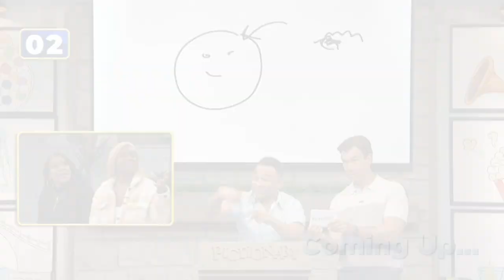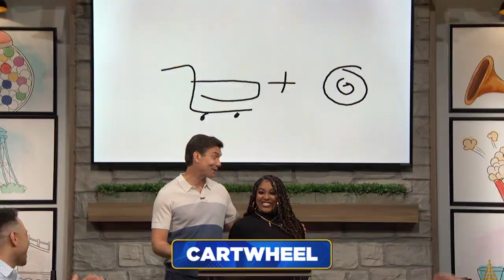Ep 49. A Very Complicated Episode | Pictionary Game Show - Full Episode: Corbin Bleu vs Kevin Nealon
In this episode of Pictionary, it's High School Musical’s Corbin Bleu vs stand-up comedian, Kevin Nealon. Prepare for a brain-bending episode of Pictionary, where the theme is all about "Things That Are Complicated"! Contestants will have to navigate through a maze of complicated things, sketching their way out of challenging concepts. Can they make sense of the complex with their doodles, or will they get lost in the details?